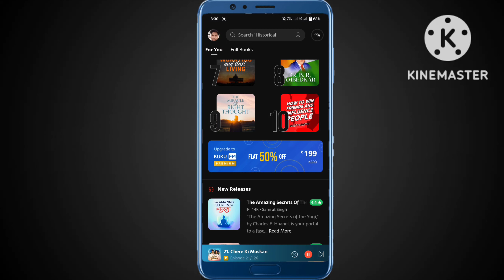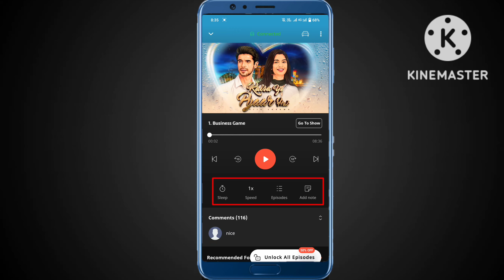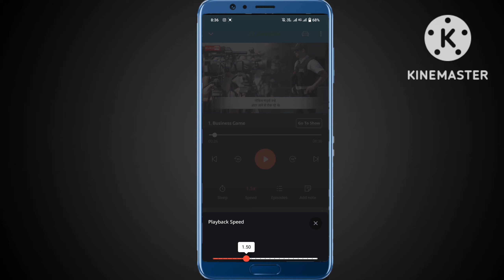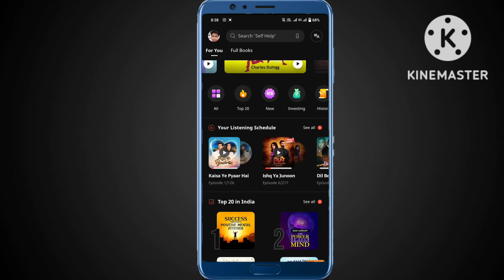Kuku Fm Story Fast Forward Aur Slow Me Sune | Kuku Fm Story Fast Aur Slow Me Sune Iss Tarike Se